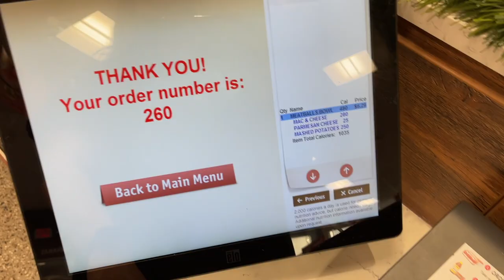Current testing caseload, maternity leave, getting through grad school | MUKBANG Q&A!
Hi everyone! In this video, I eat a meatball mashed potato/mac and cheese bowl from Wawa while answering your questions from instagram!

School psychology resources:
NASP